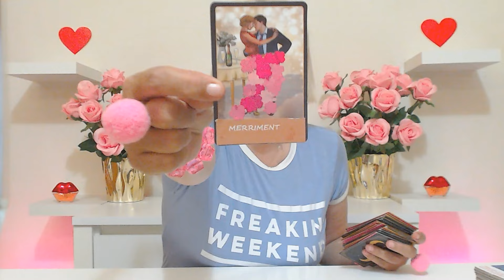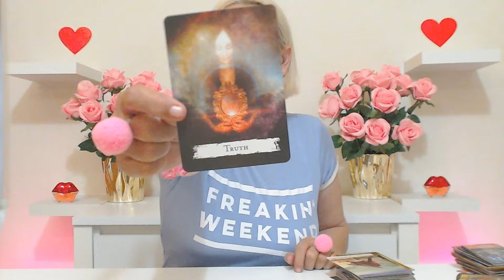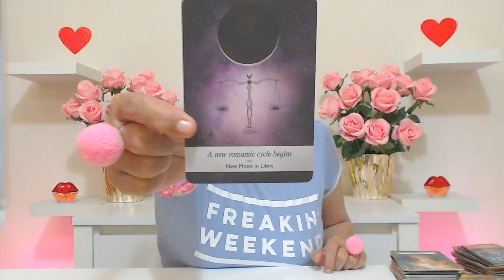WEEKEND LOVE TAROT 💖THIS MAN CANT UNGLUE HIS EYES FROM YOU LOVE IS HERE June 2024 Ivana Tarot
Welcome to Your Daily Tarot Reading Ivana Tarot if you want you can book your private love tarot reading or career tarot reading with Ivana here: